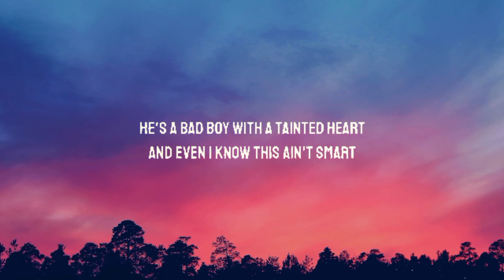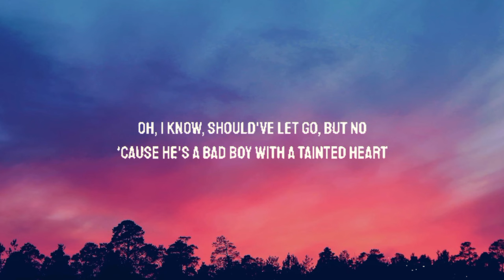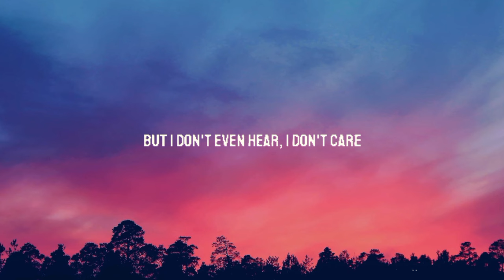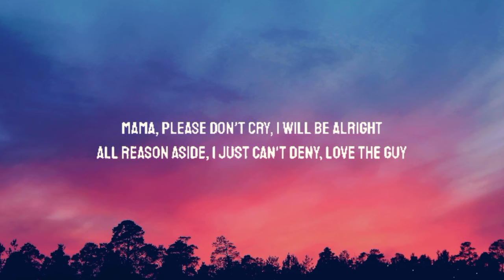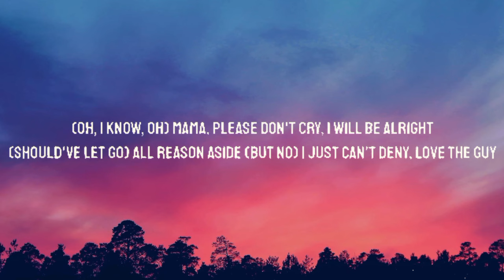Britney Spears - Criminal (Lyrics) "Mama I'm in love with a CRIMINAL"